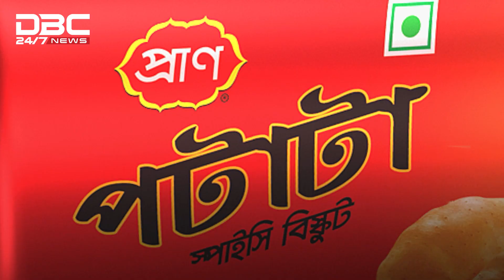হলফনামা: সম্পদ কমেছে অর্থমন্ত্রীর, ঋণ নেই এলজিইডি মন্ত্রীর | DBC NEWS